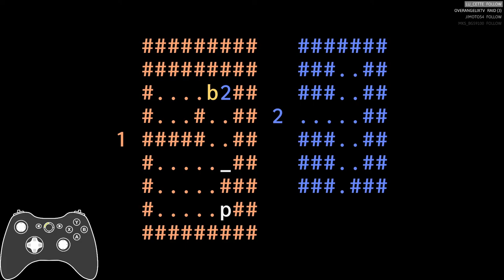3 - Absorber {Patrick’s Parabox par Zykino}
Comment s’en sortir avec les boites paradoxales de Patrick ? Plongez dans ce monde remplis de paradoxes à la fois amusant et à la difficulté bien dosée.